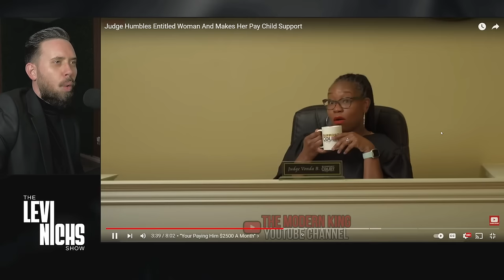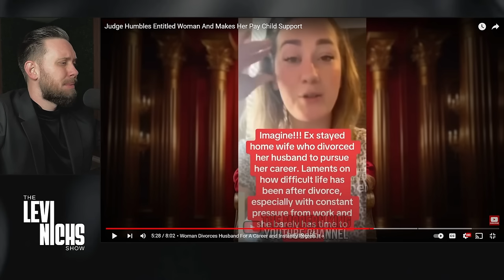Judge HUMBLES Entitled Woman And Makes Her Pay Child Support